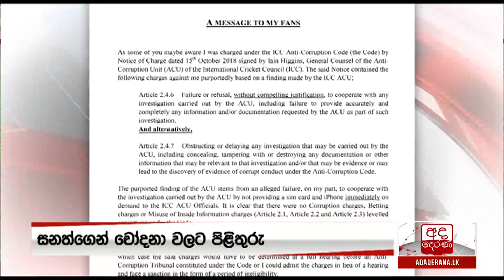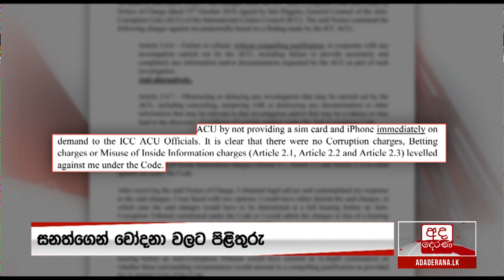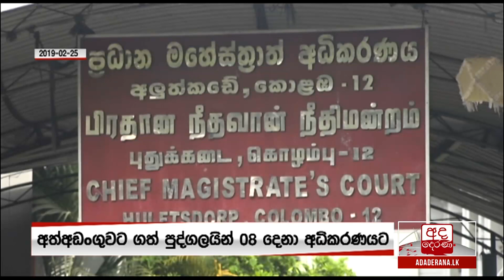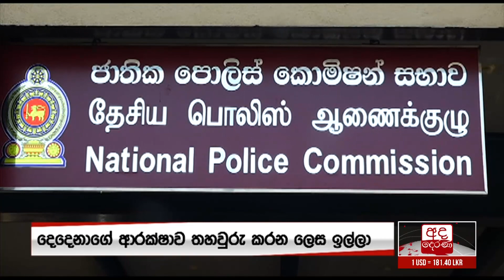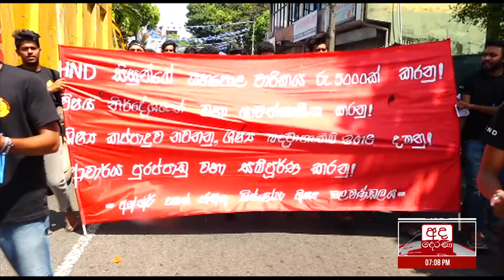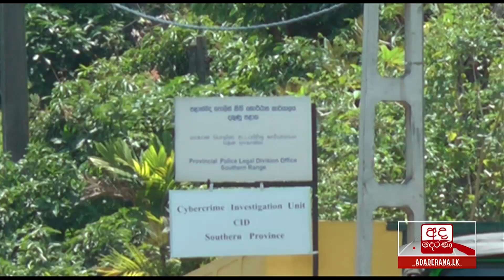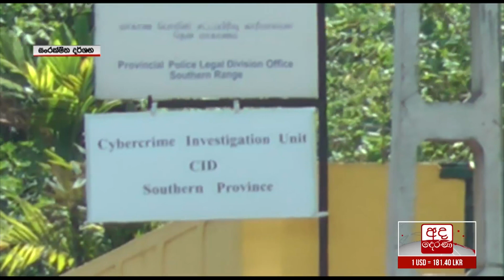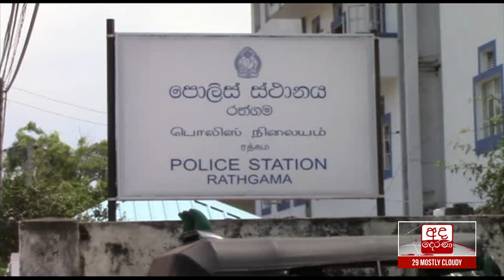Ada Derana Prime Time News Bulletin 06.55 pm - 2019.02.26